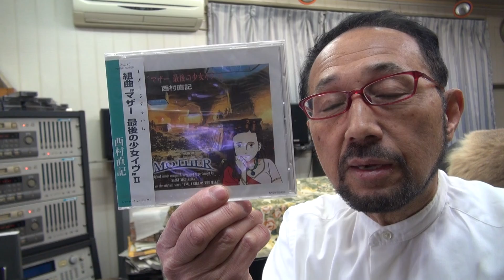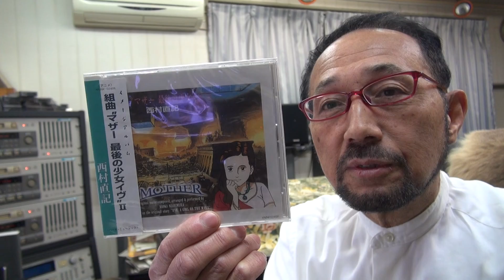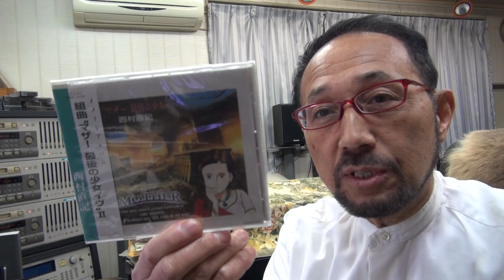２０１８年１２月１７日ニシムラピアノアカデミーから BGM「アニメ映画マザー最後の少女イヴ～サラのテーマ」作曲：西村直記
数波１２月は、『感謝の臆こころ・想いやりの臆・自立の臆』 今日のことば「完全に愛されている運命波動」。初めての試み、１年間の暦の音楽を作曲。昨年制作したＣＤアルバム「数波432Hz未来～調和シ­ンフォニー」発売中。愛媛県松山市生れ。東京藝術大学卒。もと愛媛大学講師。作曲家、­演奏者。世界でたった一人の音楽巡礼者。『自然の声を旋律に載せて伝える魂の奏者』。90年12月日本人として初めてバチカンでロ­ーマ法王の前で謁見演奏、97年5月カーネギーホールデビュー。０１年５月NY国連本­部で平和コンサート。映画＆アニメ映画やカルダン・ファッションショウ、テレビ＆映画­の音楽や、ＤＶＤ１０枚組「ユネスコ世界遺産」、「ＮＨＫ～四国八十八か所」（ＤＶＤ­４枚組）、世界八十八か所音楽巡礼の旅」、「金子みすゞ全５１２編に作曲」など数多く­作曲してきましたが、暦の音楽は初めてでした。いちど全曲を通して聴いて頂ければ幸い­です。名刹からの作曲演奏の依頼も数多く、何かにつき動かされながら、音楽の力を信じひたす­ら人の心に訴え続けている。巨匠若松孝二映画監督が最初で最後のドキュメンタリー番組で西村直記の演出を手掛けた­。